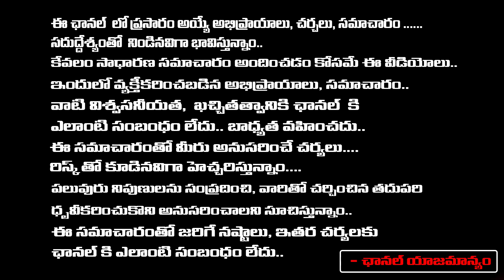రామోజీకి సీఐడీ భారీ షాక్..| Margadarsi Chit Fund Case :AP CID Calls Ramoji For Investigation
రామోజీకి సీఐడీ భారీ షాక్..| Margadarsi Chit Fund Case :AP CID Calls Ramoji For Investigation | First Telugu Digital